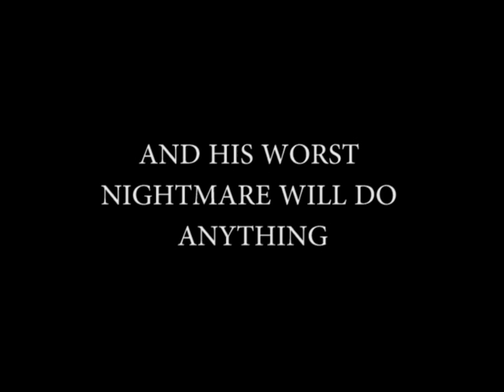APPLE 2045 Trailer (Coming This Summer)